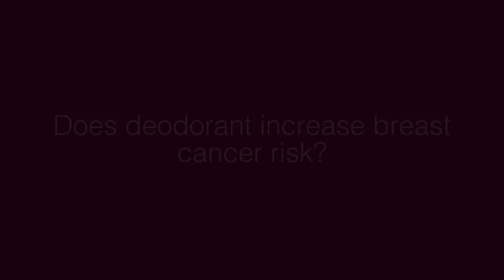Dubin Breast Center 2015 Fact vs. Fiction Luncheon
Elisa Port, MD, FACS
Co-Director, Dubin Breast Center of The Tisch Cancer Institute
Chief of Breast Surgery,
The Mount Sinai Hospital